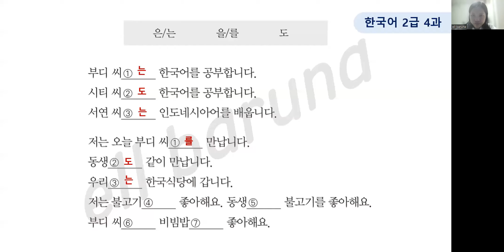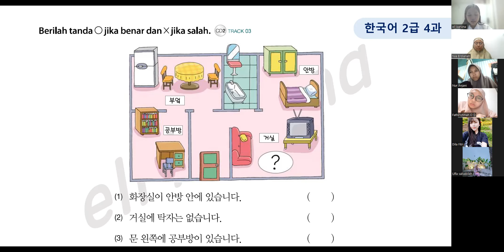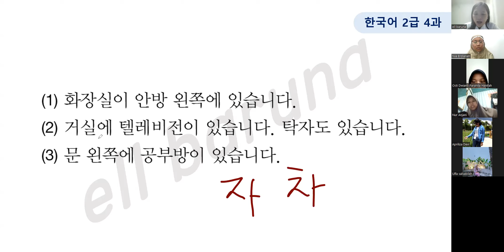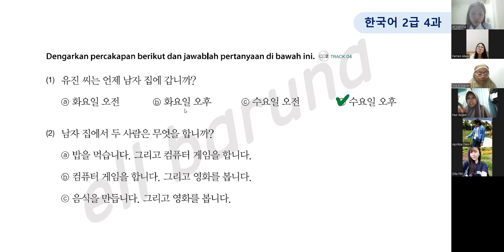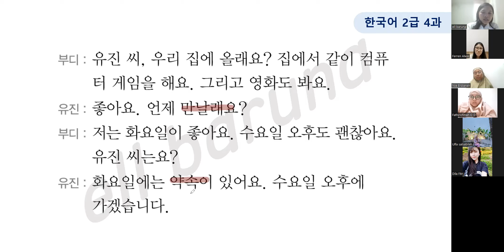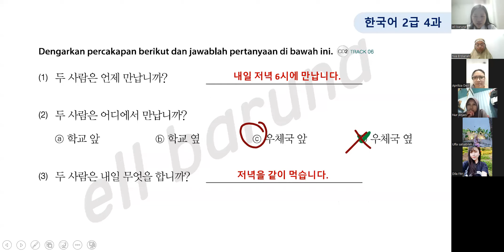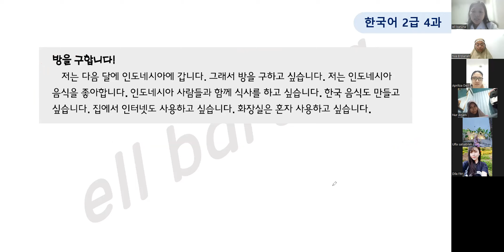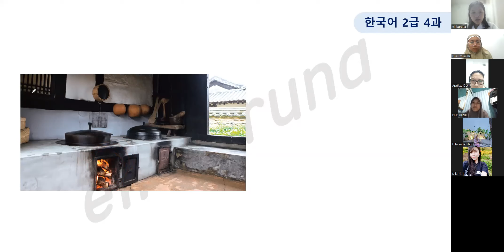[ 240108 ] BAHASA KOREA LEVEL 2 PERTEMUAN 4 PART 3